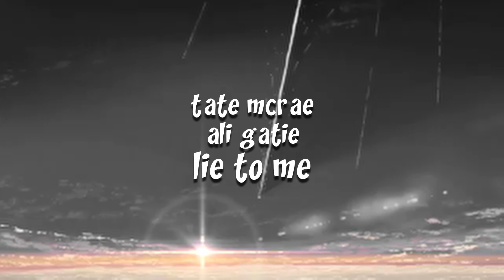tate mcrae, ali gatie - lie to me (slowed n reverb)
Listen with headphones on!!
Anime: Your Name (Kimi No Na Wa)

Leave any request in the comment section below!